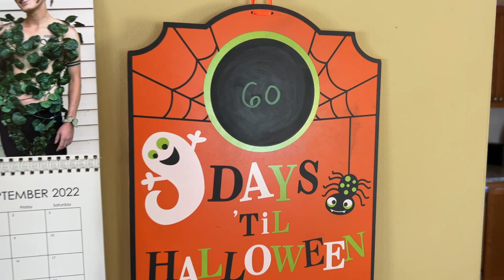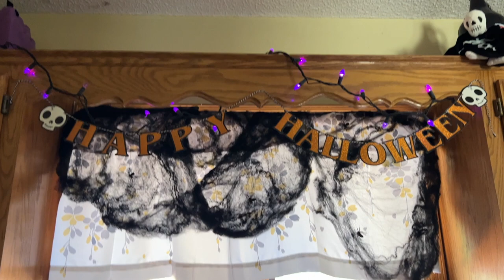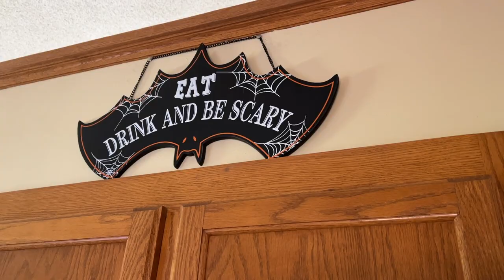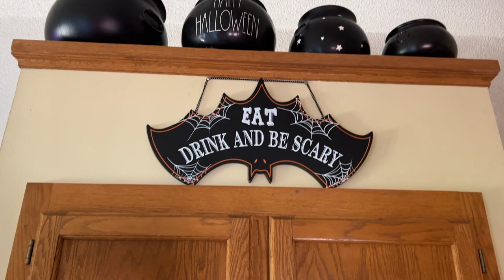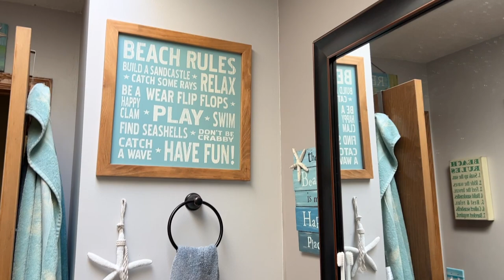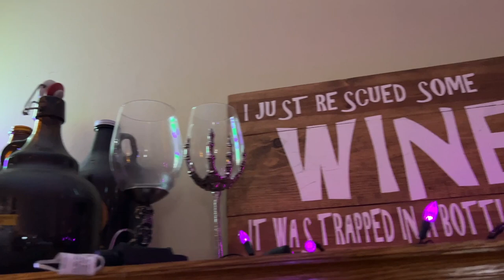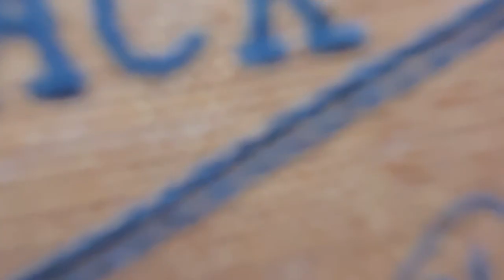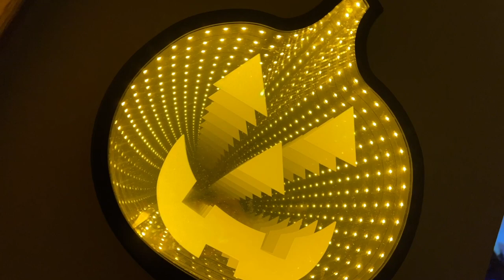HALLOWEEN 2022 DECORATING VLOG!! ~ Let's Decorate the Inside + Outside w/ Halloween Decor!